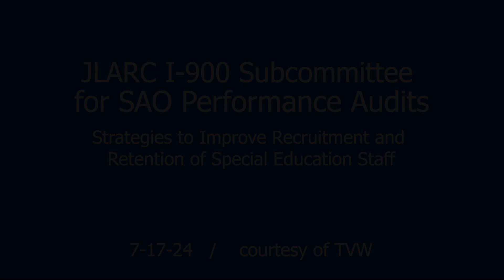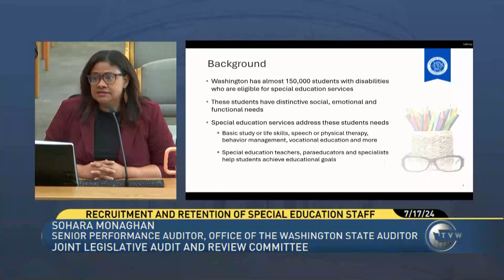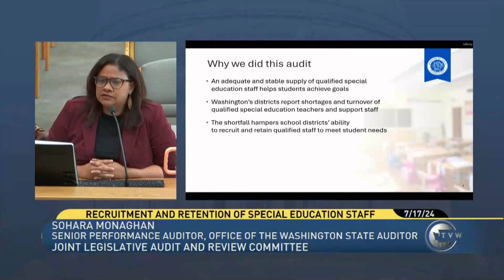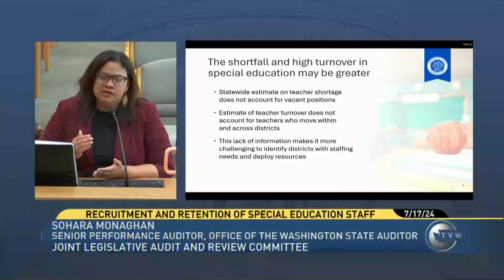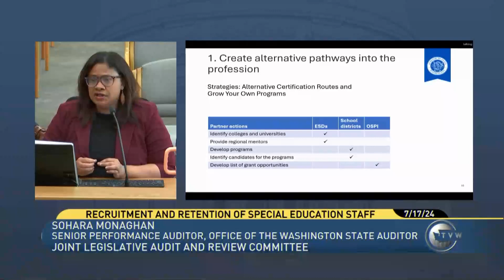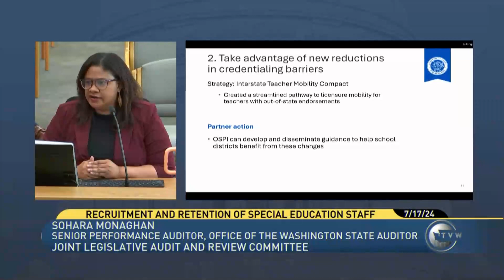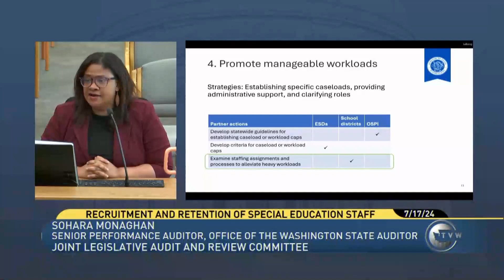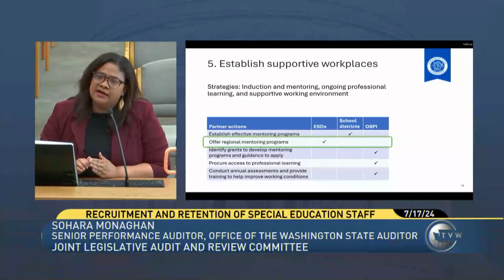SAO Performance Audit presentation to JLARC 7-17-24: Special Education Recruitment and Retention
The Office of the Washington State Auditor works diligently to provide the residents of Washington state a transparent look into the use of public funds. to find out more about our mission.

Initiative 900, approved by Washington voters in 2005 and enacted into state law in 2006, authorized the State Auditor’s Office (SAO) to conduct independent, comprehensive performance audits of state and local governments.

Specifically, the law directs SAO to “review and analyze the economy, efficiency, and effectiveness of the policies, management, fiscal affairs, and operations of state and local governments, agencies, programs, and accounts.”

In July 2024, SAO published a performance audit examining Strategies to Improve Recruitment and Retention of Special Education Staff in Washington state. SAO also presented a review and analysis of the audit in front of the Joint Legislative Audit and Review Committee (JLARC). This is a video of that presentation, courtesy of TVW.